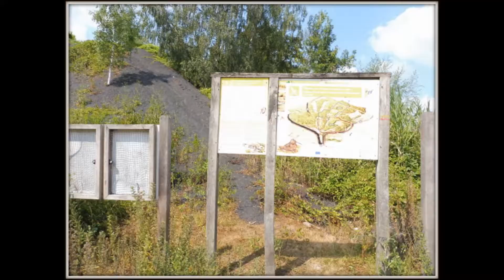Balade berges de la scarpe & terril Germignies Nord n°36